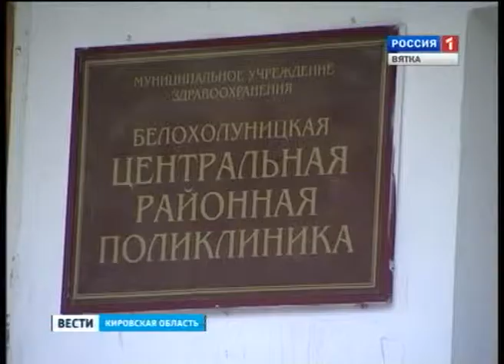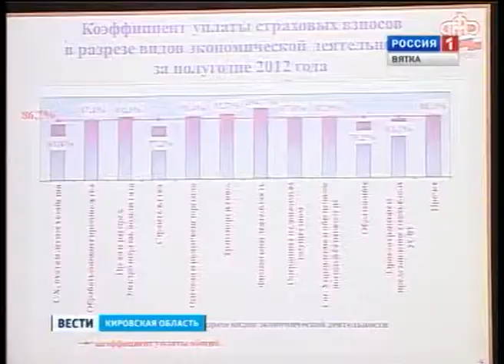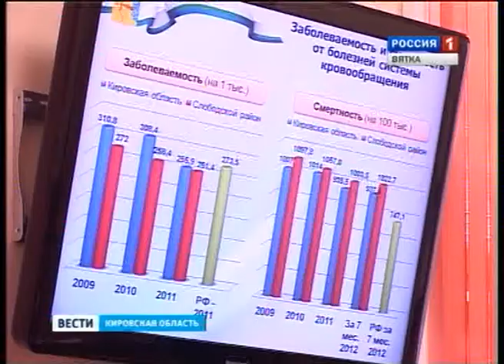Заседание правительства (ГТРК Вятка)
Сегодня состоялось очередное заседание Правительства Кировской области. На повестке стояли вопросы здравоохранения и неуплаты страховых взносов.